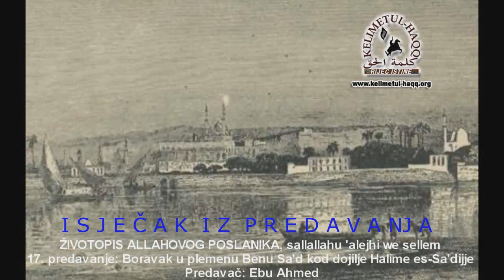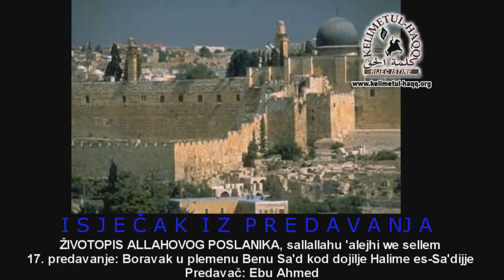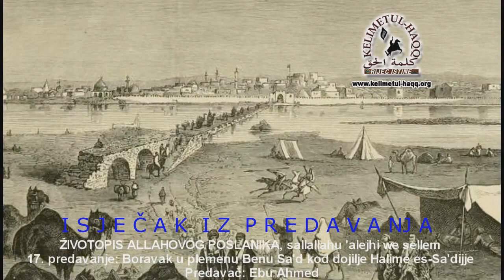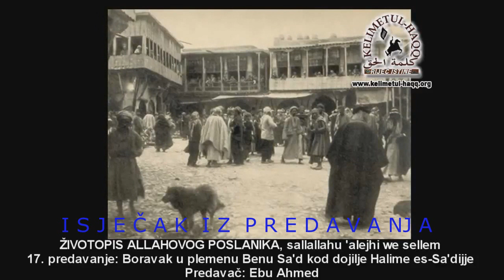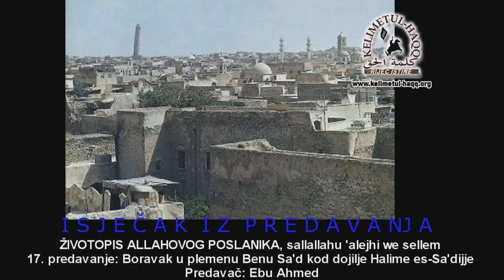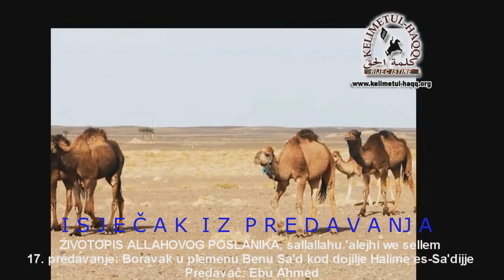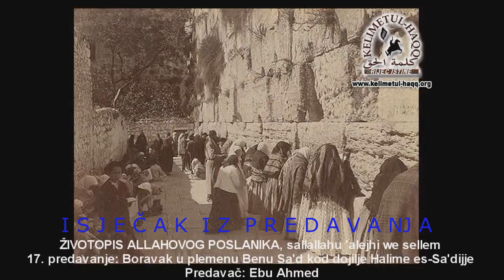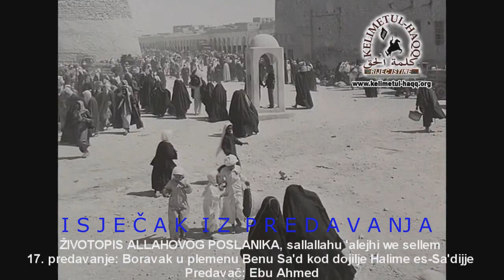Halimin odlazak u Mekku i uzimanje Allahovog Poslanika, sallallahu 'alejhi we selem